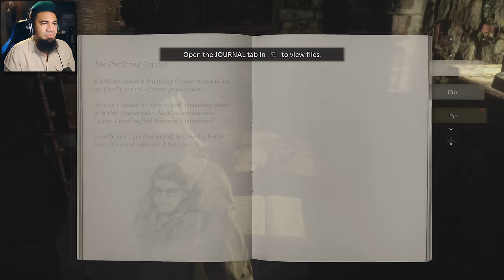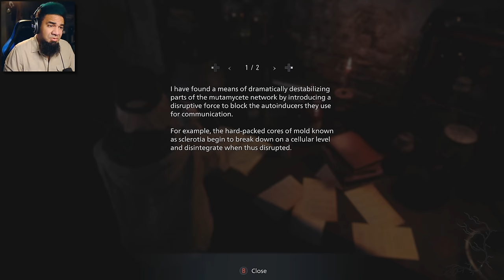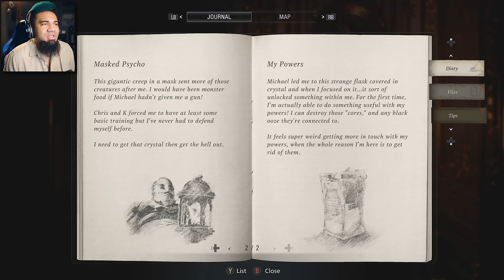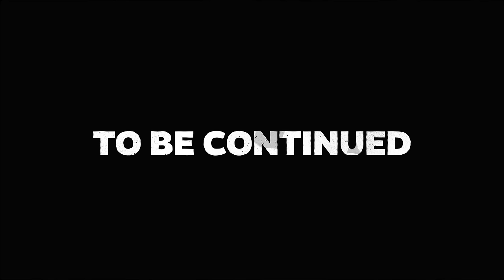Rose's search for a Purifying Crystal | Resident Evil Village (8) DLC – Shadows of Rose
Sixteen years after the events of Resident Evil Village, Rosemary Winters (Rose) is looking for any way to just be a normal human. In part 1 of the Shadows of Rose DLC gameplay, Charlie "K" Graham gives Rose an option – an experiment that would let her find a Purifying Crystal, removing her powers completely.

There's just one little catch: Rose will have to enter the consciousness of the Megamycete – the Black God that took everything from her dad, Ethan Winters – to find a way to break her curse, meaning she needs to find Miranda's research or the crystal itself.

This let's play of Resident Evil 8 Village (RE8 Village) DLC Shadows of Rose Gameplay Playthrough by Darkness "Everyman" Jackson will include the Intro, a Full Review, Cutscenes, Secrets & Unlockables, and Reactions for PC, PS4 Pro, PS5, Xbox One X, and Xbox Series S|X.

Support Me Directly Here (Even if I'm Not Streaming)!

SEND MAIL! ►
2774 Cobb Pkwy NW
Ste 109-193

It is the year 2037 - sixteen years following Ethan Winters' sacrifice rescuing his daughter Rosemary from the clutches of Mother Miranda. In that time Rose has been raised in protective custody under the US government, seeing her mother Mia Winters and Chris Redfield only sparingly. Over her life she has suffered from persecution over her nature as a Superhuman; children bully her constantly for being a "freak", and even her teachers must be reassured she isn't dangerous; these experiences have left Rose traumatised and self-loathing, blaming her own nature for causing the bullying in the first place. On the advice of Charlie "K" Graham, Rose is brought over to a government lab which is handling a surviving piece of Black God recovered from Eastern Europe. On his instructions, she is to attempt to mentally link with it and find a Purifying Crystal which can remove her powers completely.

Shadows of Rose is a DLC story mode exclusive to Resident Evil Village: Gold Edition. It was announced at Capcom's E3 presentation in June 2021, and was made available with the rest of Winters Expansion and in Gold Edition on 28 October 2022.

Resident Evil Village is a survival horror game developed and published by Capcom. It is the tenth major installment in the Resident Evil series, and the sequel to Resident Evil 7: Biohazard. The game was announced at the PlayStation 5 reveal event in June 2020 and was released for Microsoft Windows, PlayStation 4, PlayStation 5, Xbox One, and Xbox Series X/S on May 7, 2021.

Like Resident Evil 7, the game was developed on the RE Engine and will be played from a first-person perspective, with Ethan Winters returning as the protagonist. The inventory management system is similar to that of Resident Evil 4, featuring a briefcase. The game also features the return of "The Merchant", who now has a more obese and gigantic appearance and is referred to as "The Duke". He can sell the player various things such as weapons and healing items. The currency used in the game for buying said items is romanian "Lei".

The game is set a few years after the events of Resident Evil 7: Biohazard. During the reveal, Capcom said of the story, "Ethan's world suddenly comes crashing down once again when Chris Redfield, an unexpected yet familiar face makes an appearance, setting off a chain of events that sees a distraught Ethan seeking answers to Chris' shocking actions, and ultimately finding him in a mysterious village." Events will take place in Romania.

Chapters:
0:00:00 Intro
0:06:44 Gameplay Begins
0:15:32 Rose is NOT Alone...
0:22:07 A Savior Acts
0:28:07 The Duke?!
0:36:40 Finding the First Mask
1:02:18 Finding the Second Mask
1:16:55 The Gallery of Despair & the Second Mask
1:29:32 Finding the Third Mask
1:43:21 The Triocular Door & the Final Mask